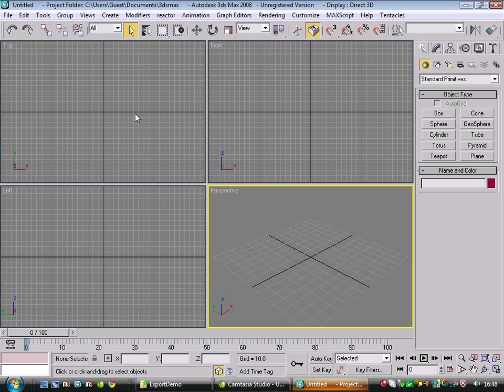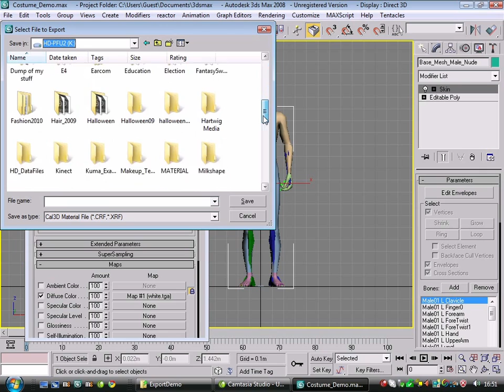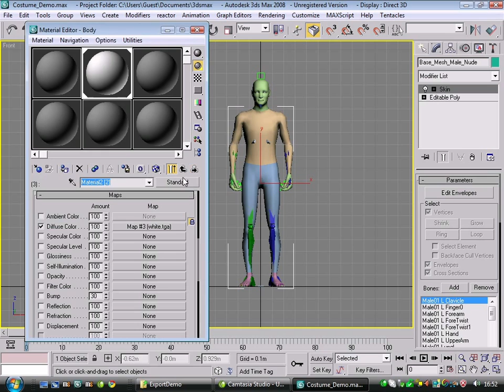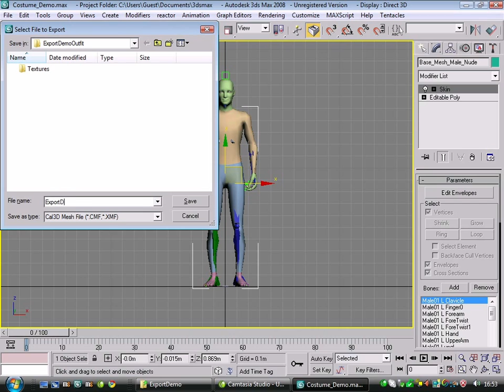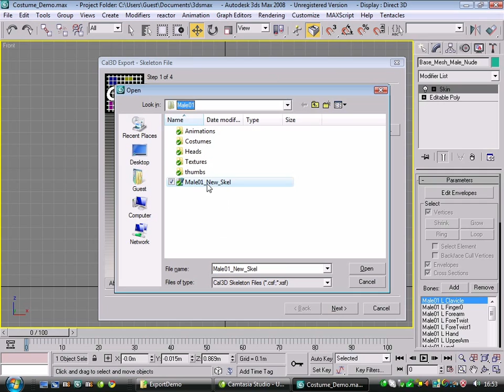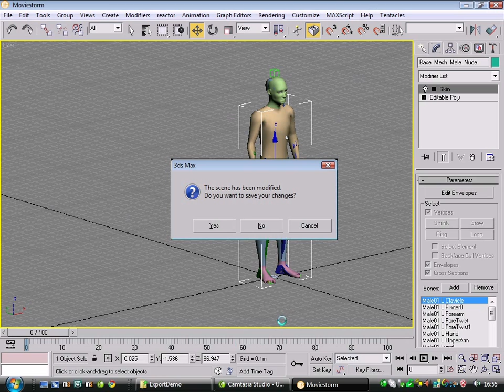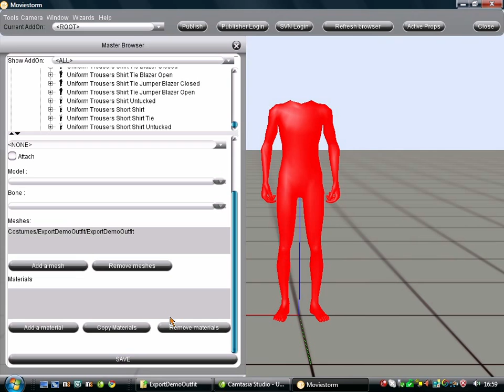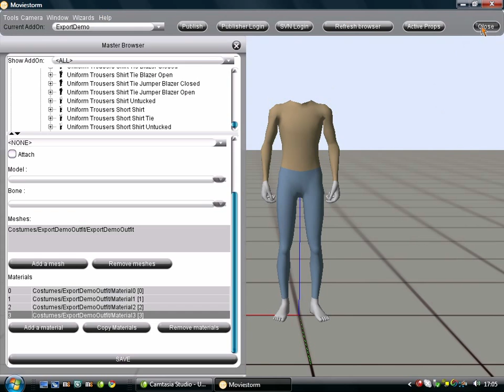Advanced Modding in Moviestorm - Costumes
Here's a quick tutorial about getting costumes from 3DS Max into Moviestorm